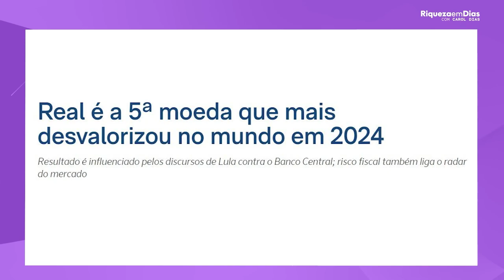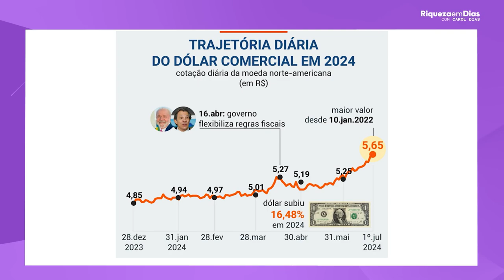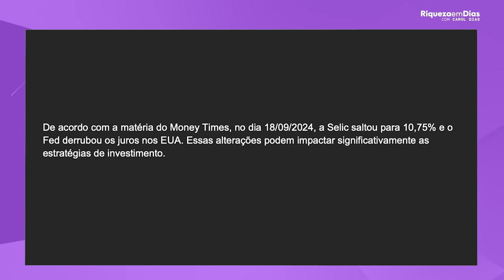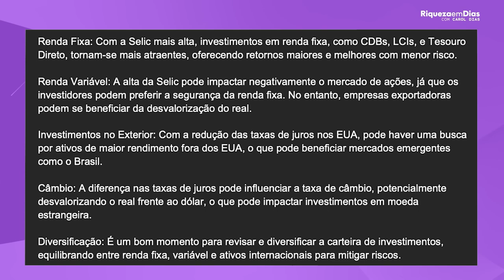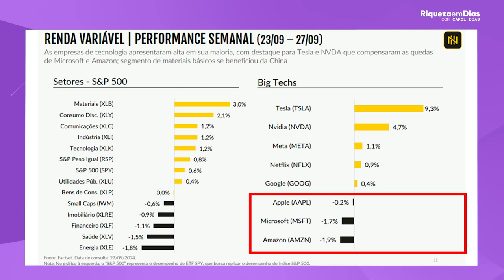COMO DIVERSIFICAR SUA CARTEIRA DE INVESTIMENTOS?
Você quer saber como diversificar sua carteira de investimentos e maximizar seus rendimentos? Nesse vídeo, vou te explicar detalhadamente as melhores estratégias para construir uma carteira sólida e diversificada, seja você iniciante ou um investidor experiente. Vamos abordar as principais classes de ativos, como ações, fundos imobiliários, renda fixa, criptomoedas, e até alternativas como ouro e investimentos internacionais. Aprenda a equilibrar risco e retorno para garantir estabilidade e crescimento do seu patrimônio.

Com a diversificação de investimentos, você pode proteger suas finanças contra volatilidade do mercado e aproveitar oportunidades em diferentes setores e regiões. Assista até o final e descubra dicas valiosas para montar uma carteira de investimentos diversificada que se adapte aos seus objetivos financeiros e perfil de risco.

✅ Não deixe de curtir o vídeo, comentar sua opinião e compartilhar com amigos que querem investir com mais segurança e inteligência!